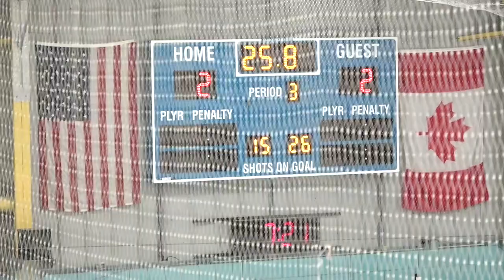Greenville Road Warriors vs Triad Storm 12U Black - Game 1 - Feb 24th 2024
Greenville Road Warriors vs Triad Storm 12U Black at Pavilion Recreation Complex, SC on Feb 24th 2024. Game 1. Result: 2-2.

Goals:
0:19 Greenville Road Warriors
24:48 55. M. Marasco
36:49 39. S. Linn
40:49 Greenville Road Warriors

Assists are not listed. They are equally important as goals. A player who has more assists than goals is known as a playmaker.